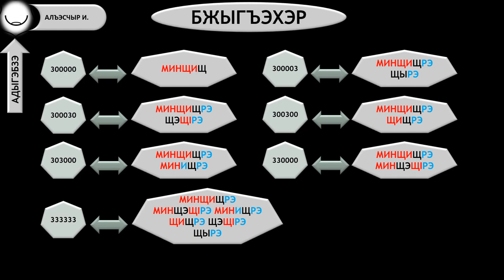Адыгэбзэр зэвгъащӏэ - 17 Iыхьэ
Игъэхьэзырар: Алъэсчыр Имад
2022